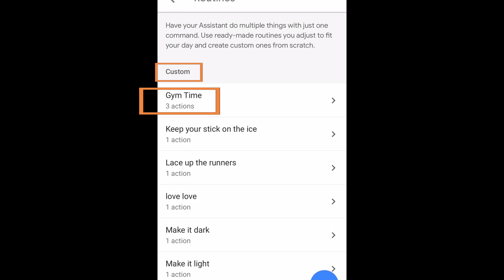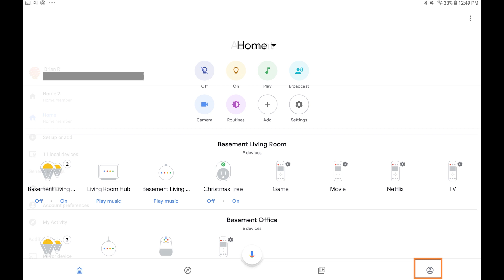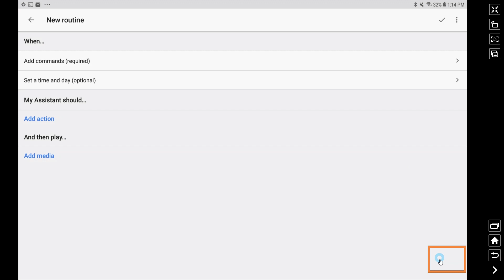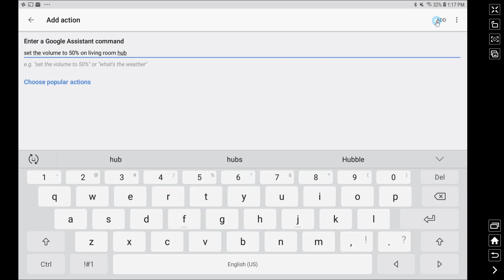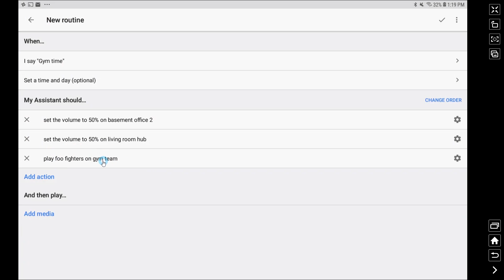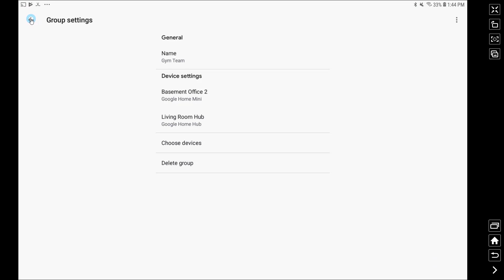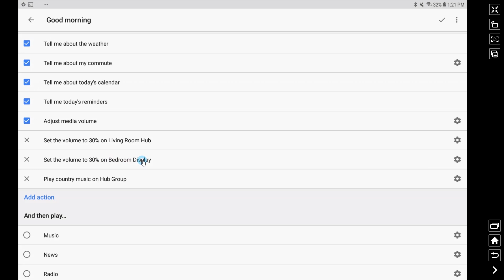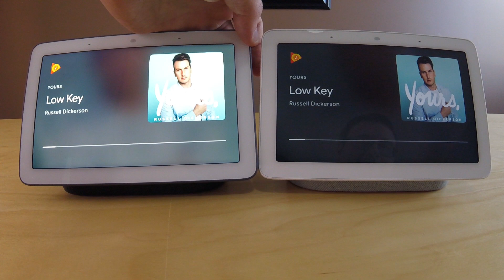Google Home Routines Playing on Multiple Speakers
Most people who run a routine want the music at the end to play on multiple speakers.  You do too, right?  I'm going to show you how to have Google Home play on multiple speakers in your routine.  Not only that, but I'm going to show you how to have any Google Home or Google Assistant-enabled device do the same thing.  We'll use both custom routines as well as the ready-made routines by Google.

Within the Google application, you'll need to go to the routines section and from there we'll enter custom commands. This tutorial video will show you how to have multi-room audio on your GoogleHome or GoogleAssistant with just using routines.

Brian